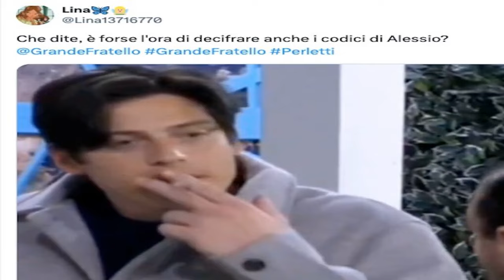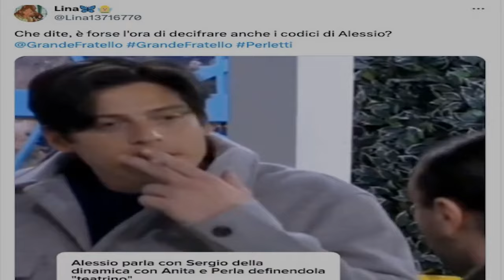“Ah, ecco cosa dicevano”. Alessio e Sergio, decifrato il codice. Cosa stavano tra.mando al ...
“Ah, ecco cosa dicevano”. Alessio e Sergio, decifrato il codice. Cosa stavano tra.mando al Grande Fratello